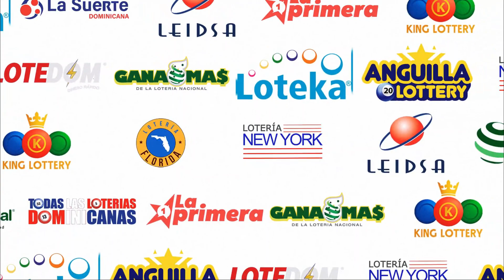Lotería La Primera 12:00 PM De hoy 03 de Marzo del 2023